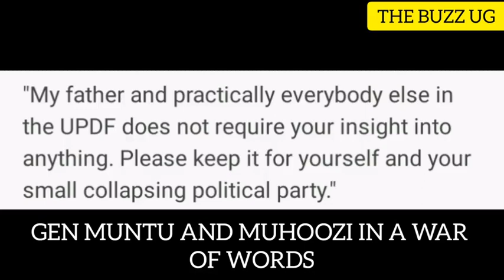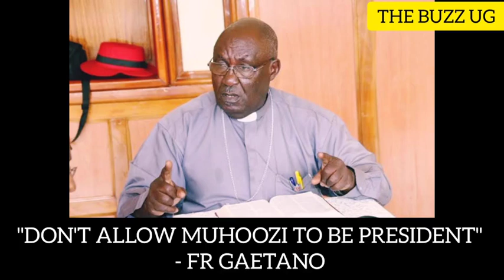TROUBLE: Muhoozi Kainerugaba, Mwenda, orders for Queen Sheebah's arrest, Muntu, Muhoozi war deepens